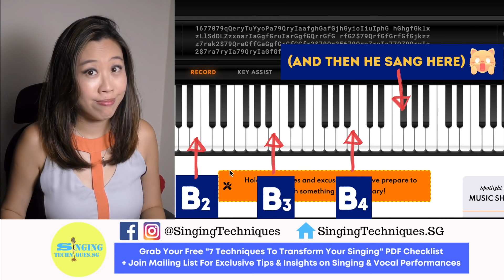Dimash Kudaibergen 【SOS】Vocal Analysis / Reaction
Due to popular requests, here is my vocal analysis on Dimash Kudaibergen. If you haven't heard of him yet, you MUST check out this amazing singing machine!

Get FREE ACCESS (time-limited) to nearly HALF of the most fundamental module + Mini Textbook + Video Demonstrations !